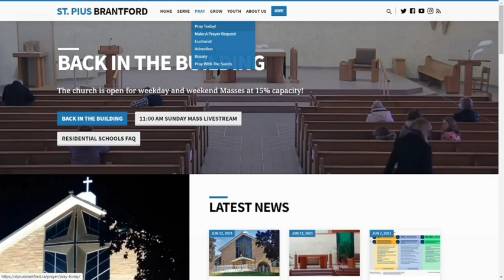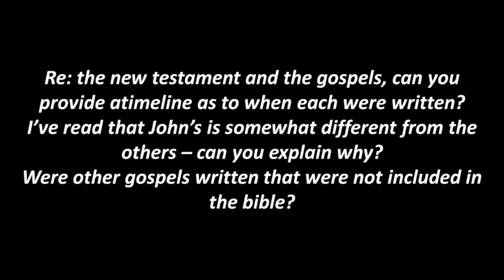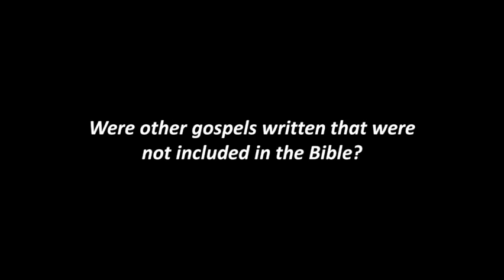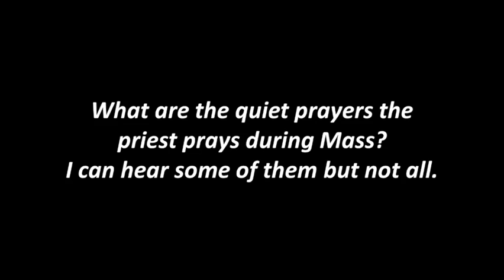Message - July 4th, 2021